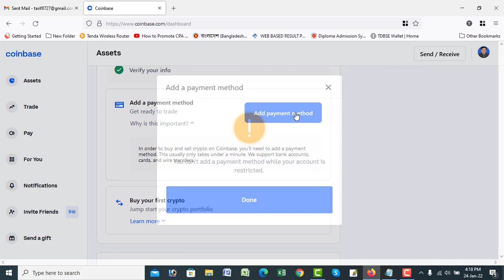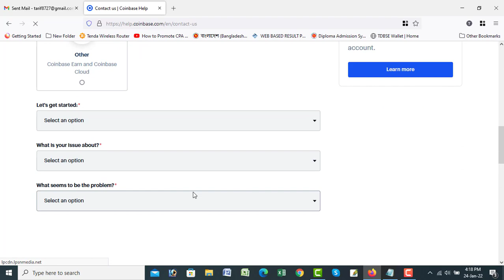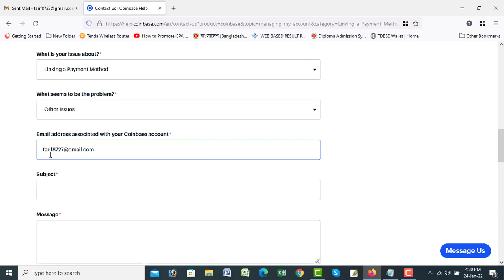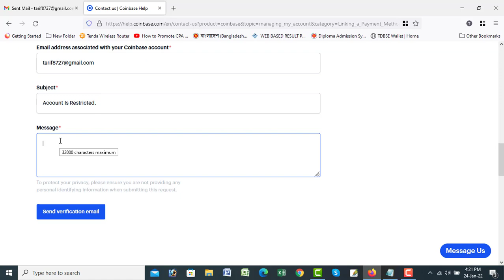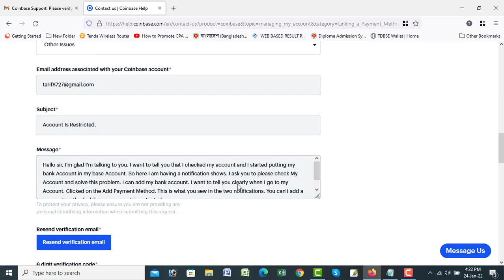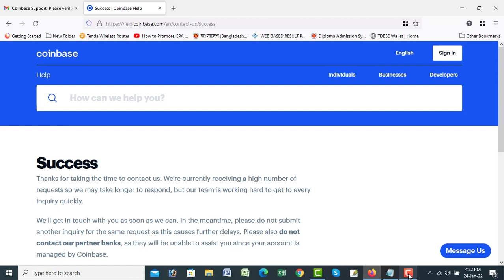Coinbase account is restricted | How to Add Payment Methods and solve this problem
I will show you,,, Coinbase account is restricted | How to Add Payment Methods and solve this problem |
এছাড়াও চ্যানেলটা ঘুরে দেখুন আশা করি আরও ভালো কিছু দেখতে পাবেন । কোন কিছু বলার থাকলে কমেন্ট করবেন ।

Account Is Restricted.

Hello sir, I'm glad I'm talking to you. I want to tell you that I checked my account and I started putting my bank Account in my base Account. So here I am having a notification shows. I ask you to please check My Account and solve this problem. I can add my bank account. I want to tell you clearly when I go to my Account. Clicked on the Add Payment Method. This is what you sew in the two notifications. You can't add a payment method while your account is restricted.